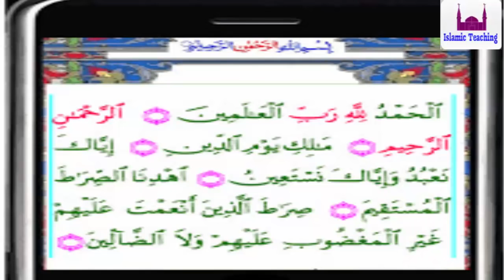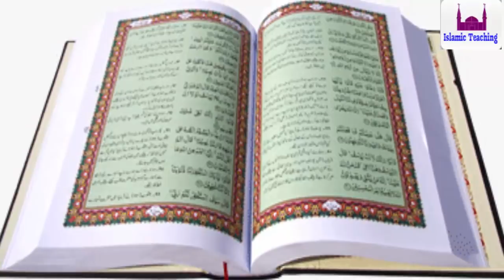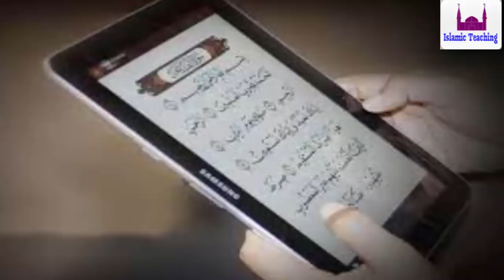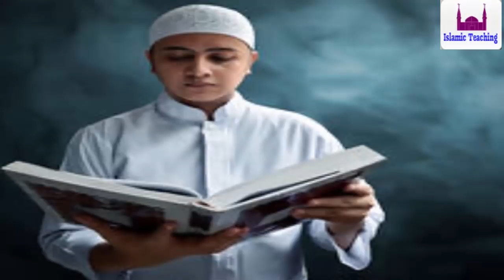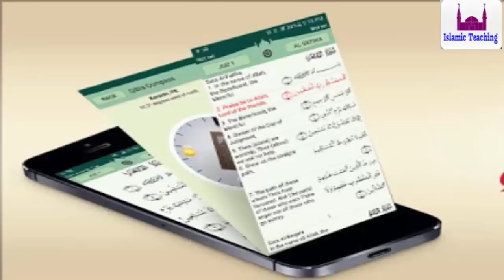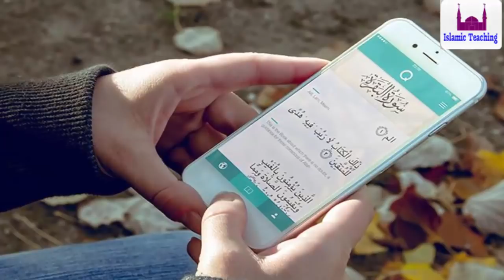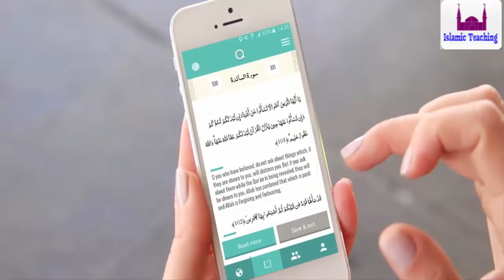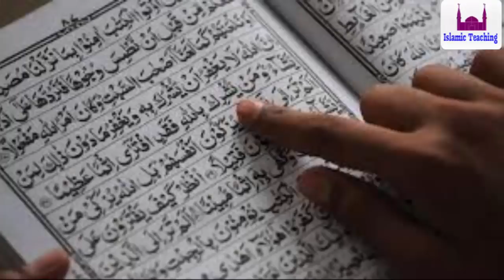Can Touch Quran with out Wazu |Reading Quran at mobile or Computer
Islamic Bayan and videos  to spread message of Islam .

Can Touch Quran with out Wazu | If Quran downloaded in Mobile can go to bathroom